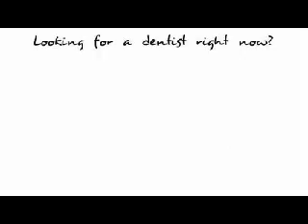Emergency Dental Care Aurora Il Dentist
Emergency Dental Care - Aurora Il Dentist. Local Dentists available throughout the Aurora area.